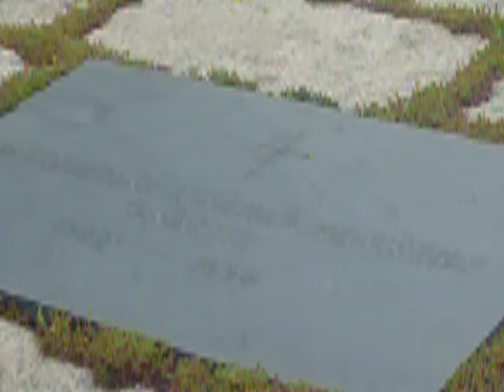Kennedy Memorial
Took video of it when I was in Washington for 8th Grade field trip.